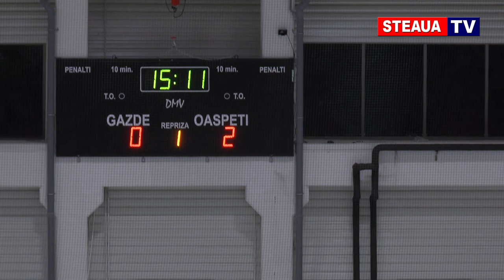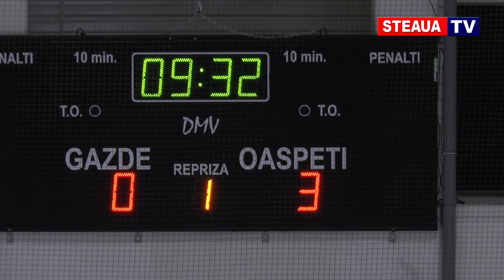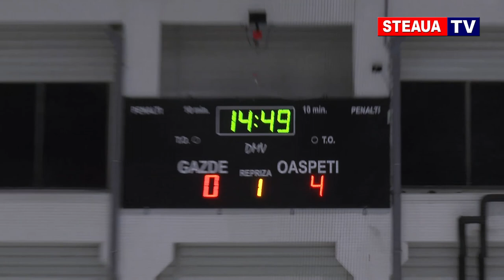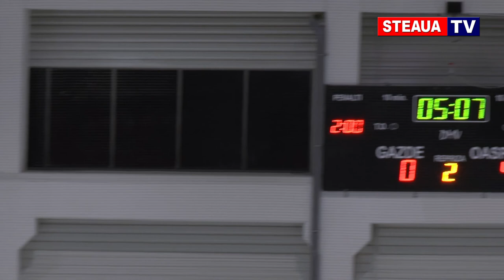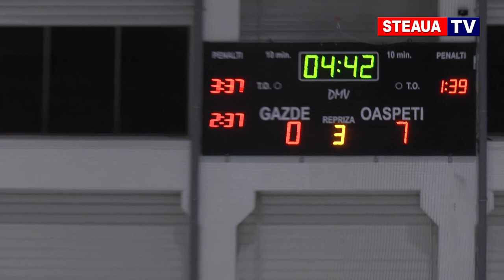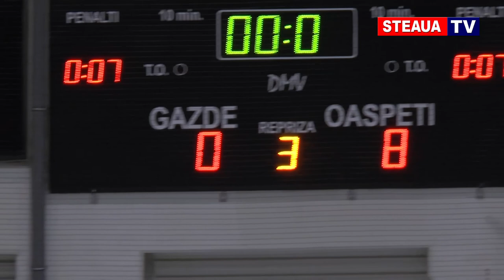Hochei Steaua Bucuresti - Corona Brasov 0-8 (2 martie 2019)